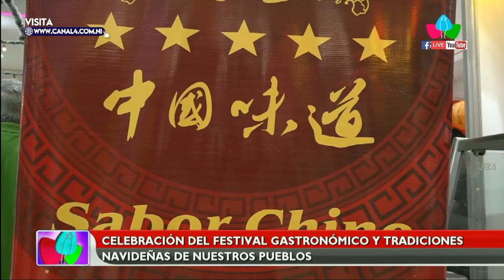Celebración festival gastronómico y tradiciones navideñas de nuestros pueblos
noticias